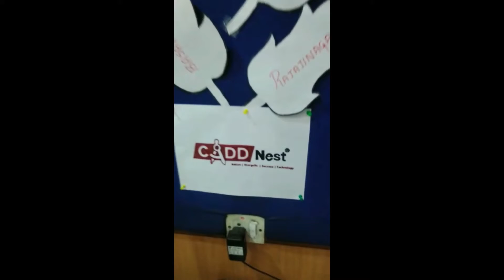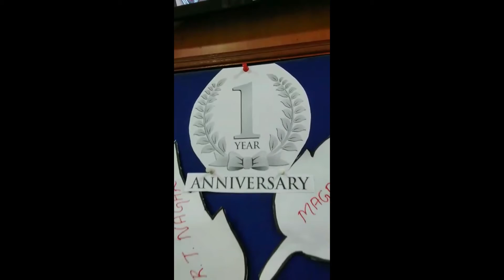CADD Nest TEAM | APRIL 1ST ANNIVERSARY | CADD NEST RAJAJINAGAR